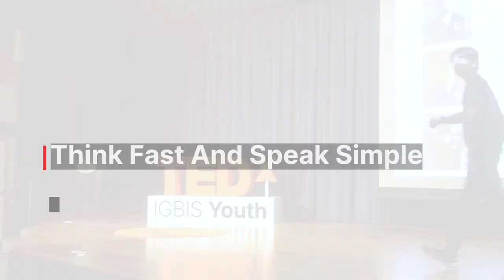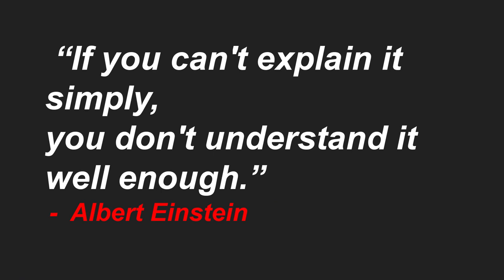Think Fast And Speak Simple | TJ Thiruchelvam | TEDxIGBIS Youth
In his talk, TJ makes a compelling case for saying goodbye to the essay and other lengthy forms of expression and thinking fast and speaking simply - instead. Hello! I’m TJ, and I’m 15. I was born in Malaysia and have lived here all my life. When I’m not attempting to get a normal sleep schedule, I enjoy pursuing a multitude of hobbies, such as improving my skills in music, especially with the guitar and drums, improving my physical health, and being an active leader in my MUN club. I love challenging the status quo what is and asking myself, “Why is something the way it is?”
I believe that an idea can change the world, but it needs to be put into action first. One of my favourite quotes and philosophies is, “If you spend your time chasing butterflies, they'll fly away. if you spend your time making a beautiful garden the butterflies will come to you, and if they don't come, then you still have that beautiful garden.” This talk was given at a TEDx event using the TED conference format but independently organized by a local community.